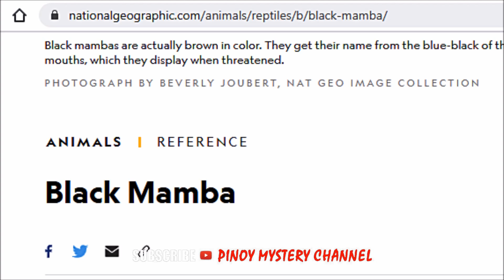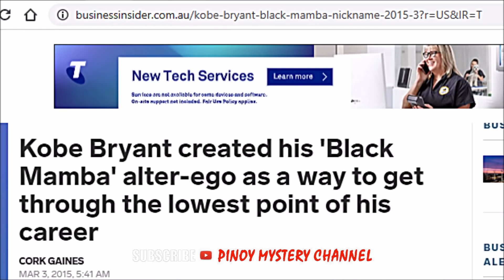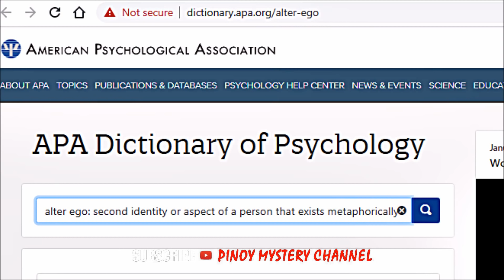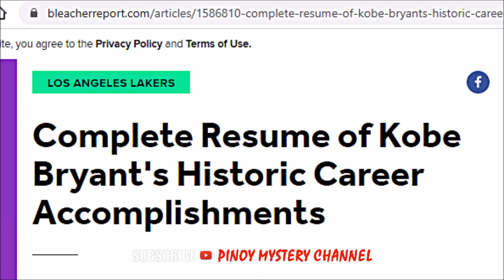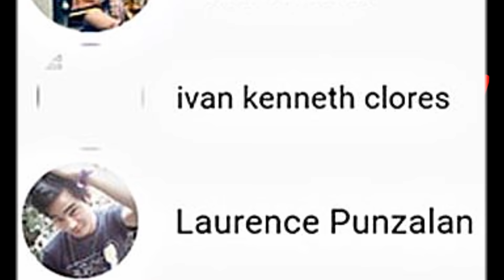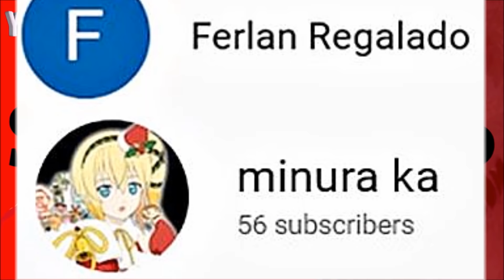Ang Kuwento sa Likod ng BLACK MAMBA ni KOBE BRYANT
KUWENTO SA PILIPINAS; PHILIPPINES DOCUMENTARY ON KOBE BRYANT,  KOBE BRYANT IN TAGALOG, FILIPINO COMMENTARY ON NBA SUPERSTAR KOBE BRYANT, PINOY VERSION OF KOBE BRYANT, PINOY BASKETBALL,

It's hard to believe NBA superstar Kobe Bryant, whose prodigious talent and win-at-all-costs spirit made him one of the most famous and decorated athletes in history, is gone.

He was the rare celebrity who didn't need a last name. Oprah. LeBron. Beyonce. Kobe. Everyone knew who you were talking about.
Still youthful at 41, Bryant -- who died in a helicopter crash Sunday in California -- looked like he could suit up and drop 30 points on a rival NBA team. It doesn't seem that long ago that he was scoring 60 points in his final NBA game, soaking up the cheers of Los Angeles Lakers fans who worshiped him for two decades as one of the city's favorite sons.
After his 20-year NBA career -- all with the Lakers -- Bryant is all but assured of being a first-ballot inductee into the Naismith Memorial Basketball Hall of Fame later this year.